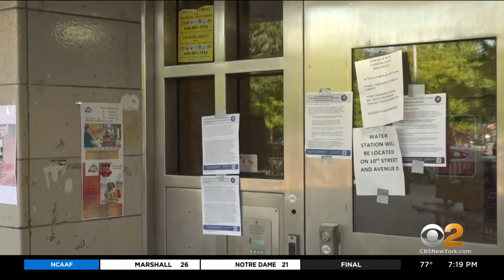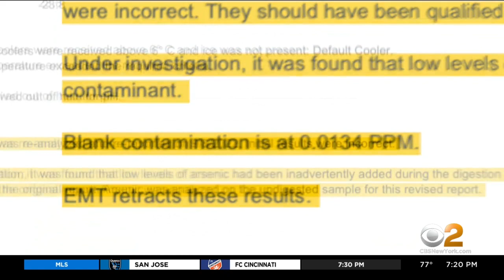Mayor Adams drinks water at Jacob Riis Houses to reassure residents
In a major about-face, city officials now say the water at the Jacob Riis Houses is safe to drink after a contamination scare that lasted a week. Mayor Eric Adams went there to try to reassure residents, but as CBS2's Dave Carlin reports, some still don't trust the turn of events.